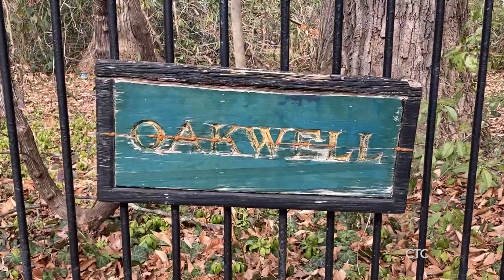Oakwell Community Vision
Conservation biologist and historical researcher Erin Betley speaks about the untold history of the imperiled Oakwell estate in Villanova.

Expert volunteers lead weekly tours of the ecologically valuable and historically significant Oakwell property to educate area residents about their effort to persuade the Lower Merion School District to preserve the property instead of razing portions to build athletic fields for a local Middle School.

Several groups including students and educators are involved in the massive effort to preserve Oakwell as well. For more information on how to help save Oakwell in Villanova, PA, and its links to Stoneleigh’s hidden past, go to::

Wikimedia Photo: Vegetable Garden by Myrna Litt